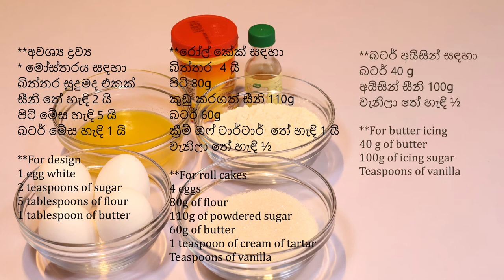Swiss Roll#Sinhala# ස්විස් රෝල් අලුත් විදියට ලේසියෙන් හදමු AthirasaLk#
ස්විස් රෝල් අලුත් විදියට ලේසියෙන් හදමුEasy Swiss Roll Recipe#